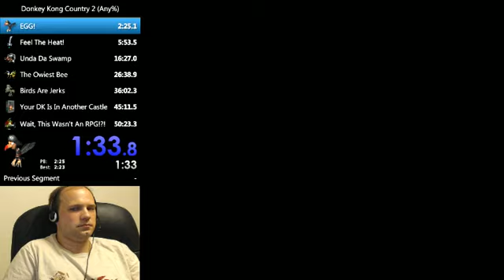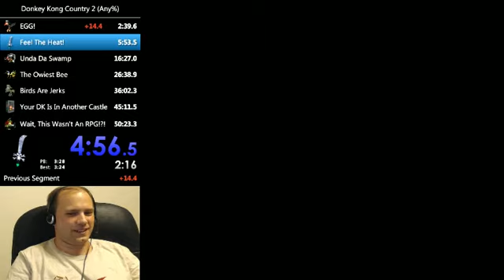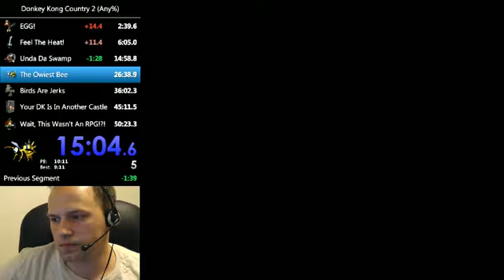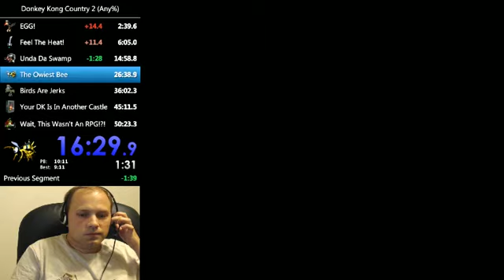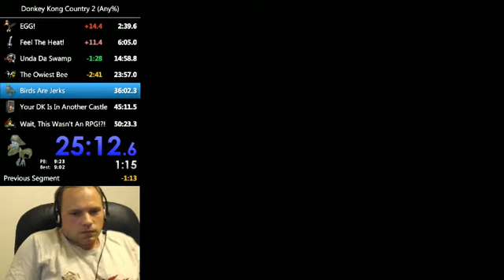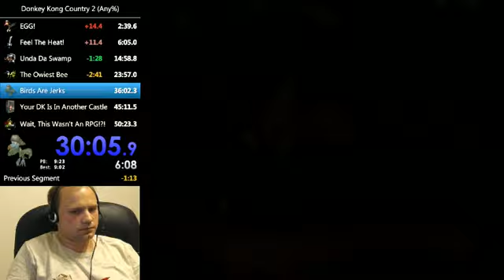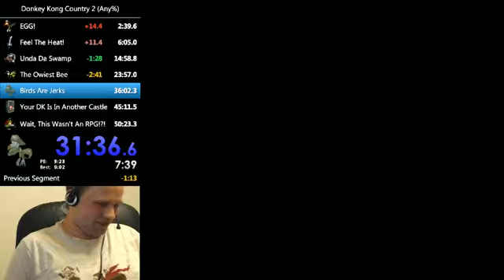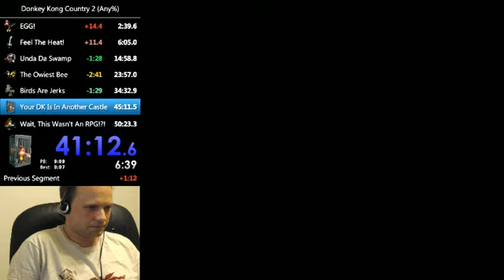Donkey Kong Country 2 Speedrun (Any%) - 49:21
Donkey Kong Country 2 SNES version, played on North American SNES console (modded for component video output) with OEM controller (no turbo).  Timing is from selecting New Game to receiving K. Rool's Kremkoin.

0:44 IGT.  1st sub-50 run!  47:xx pace until a bad Web Woods death.

Make sure to follow my live stream channel and Twitter if you'd like to get notified when I'm speedrunning DKC2 and other games!